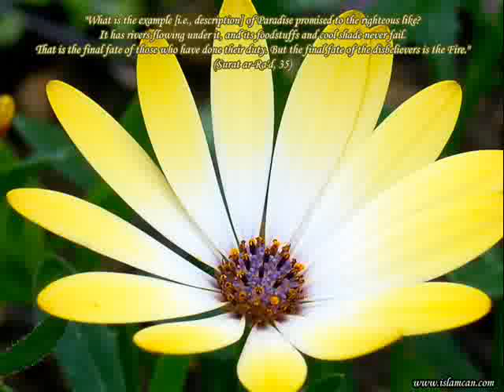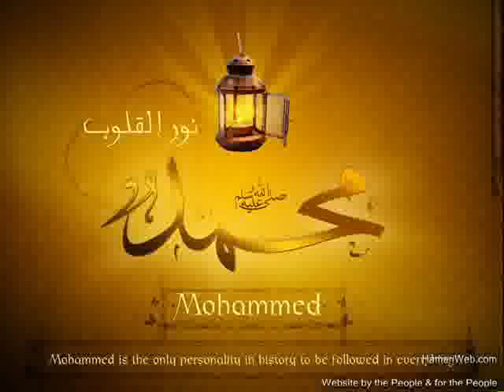Shaan e Siddique Akbar by Mufti Hafiz Muhammad Ijaz Faridi Part2.flv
Shaan e Siddique Akbar by Mufti Hafiz Muhammad Ijaz Faridi
Jamia Naeemia, Anwar ul Oloom Nazamia Rizvia,
Hadeeb Madni Masjid Lahore
Jamia Gulstan-e-Madni